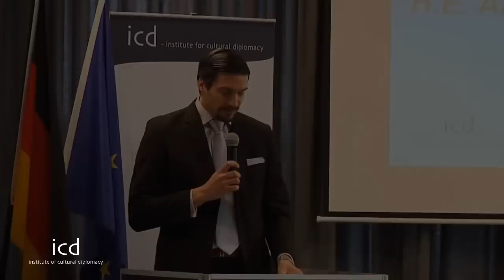Minister Victoire Ndikumana, Minister of Commerce, Industry and Tourism of Burundi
A lecture by Minister Victoire Ndikumana, Minister of Commerce, Industry and Tourism of Burundi at the Institute for Cultural Diplomacy

The Berlin Internqtional Economics Congress 2012
"Building Economic Bridges: Integrating Cultural Diplomacy into Nation Branding, Corporate Social Responsibility and Global Governance"
March 8th 2012, Berlin